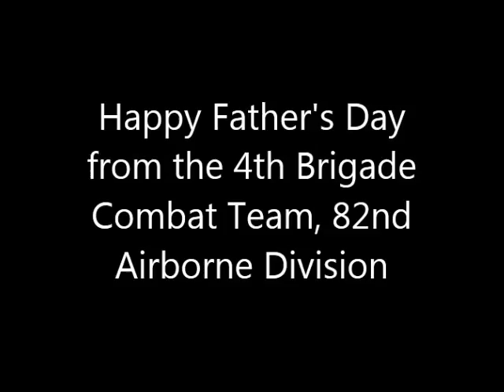Fury Brigade Father's Day Video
A tribute to the 'tough little boys' of the 4th Brigade Combat Team, 82nd Airborne Division. (Produced by Sgt. 1st Class Joseph Armas, 4th BCT, 82nd Airborne Div. Public Affairs)